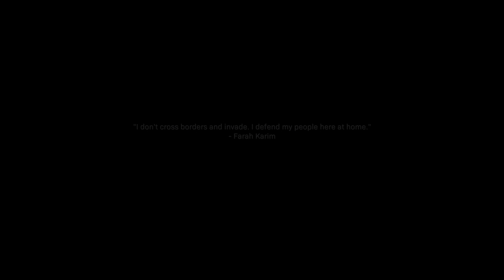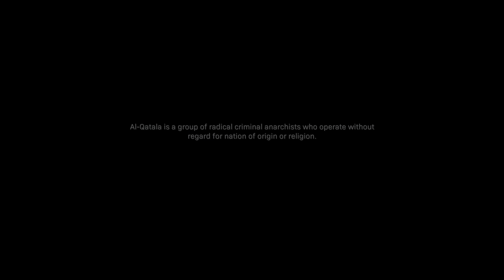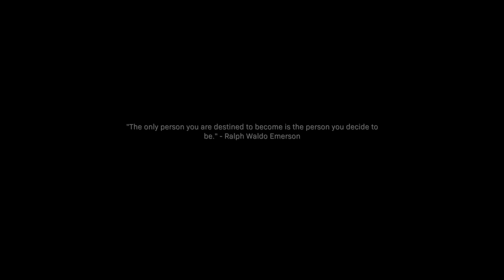Call of Duty: Modern Warfare (2019) Walkthrough Part 4 - No Commentary